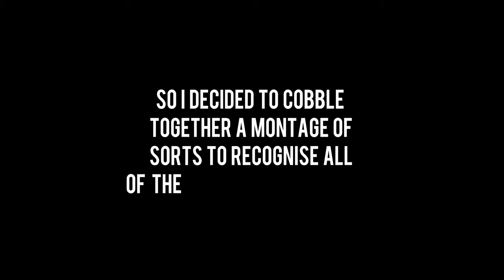The Guild's Favorite Monsters Showcase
Just wanted to show off and appreciate all the monsters who people mentioned from that community post I made a while back
thanks to everyone who pitched in. I really enjoy interacting with everyone and seeing the guild's thoughts on certain things.